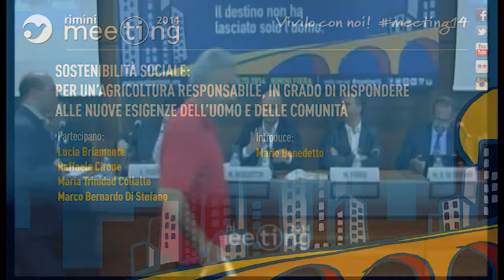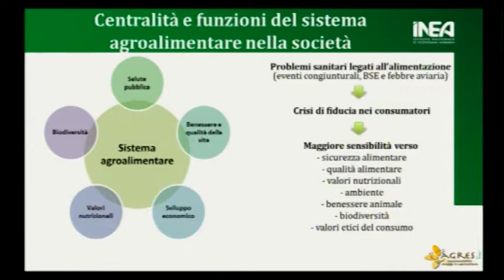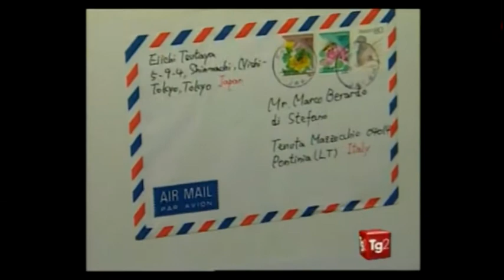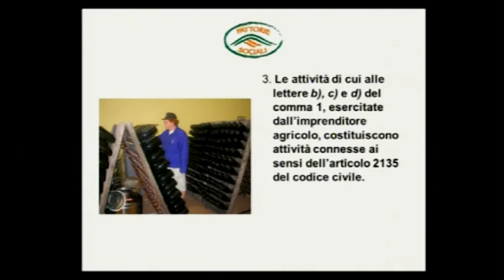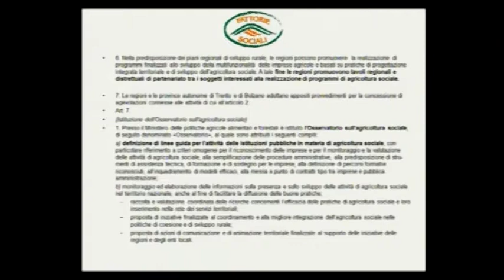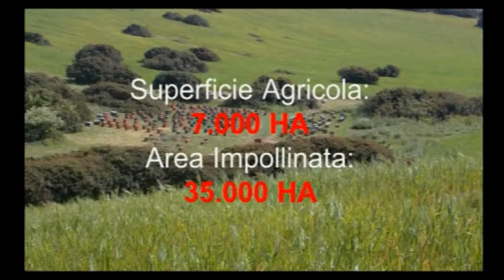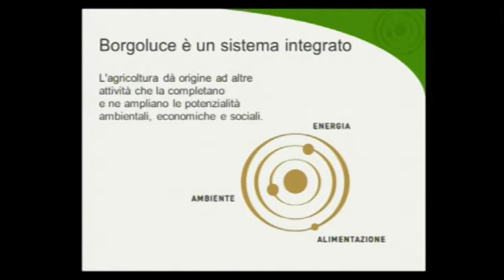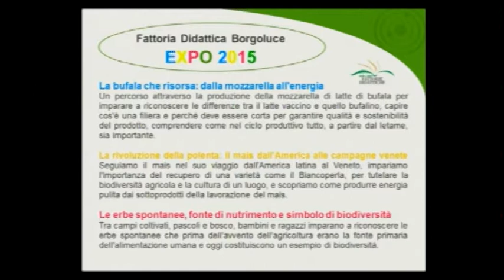Sostenibilità sociale: per un'agricoltura responsabile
Mercoledì 27 agosto 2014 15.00 Sala Tiglio A6

 Partecipano:
3:01 Lucia Briamonte, Ricercatrice di Inea (Istituto Nazionale di Economia Agraria);
20:53 Marco Bernardo di Stefano, Presidente di Rete Fattorie Sociali;
41:11 Raffaele Cirone, Presidente della Federazione Apicoltori Italiani;
52:56 Aurelio Ferrazza, Azienda Agricola Il Casale di Martignano;
1:04:01 Maria Trinidad Collalto, Azienda Agricola Borgoluce;
1:18:23 Massimo Fiorio, Vice Presidente della Commissione Agricoltura della Camera dei Deputati;
1:36:50 Danilo Giovanni Festa, Direttore Generale per il Terzo Settore e le Formazioni Sociali del Ministero del Lavoro e delle Politiche Sociali;
1:49:03 Ezio Veggia, Vice Presidente di Confagricoltura.
Introduce Mario Benedetto, Direttore Area Comunicazione di Confagricoltura.